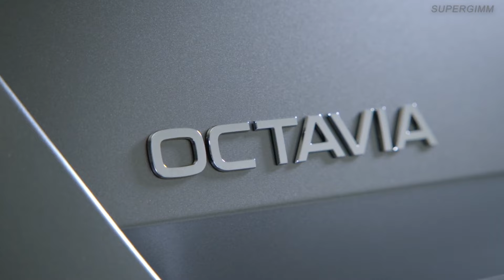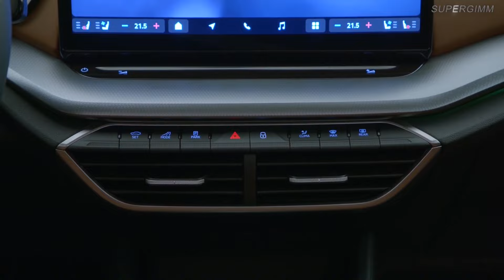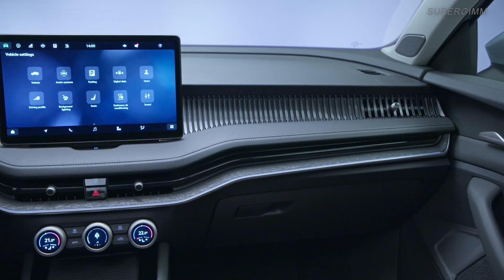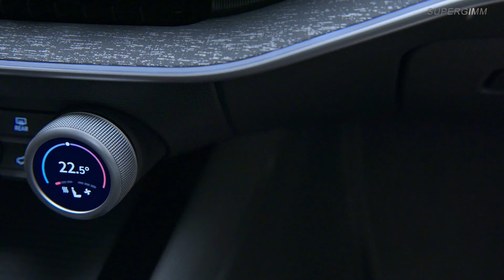NEW Skoda OCTAVIA Facelift 2024 vs NEW Skoda SUPERB 2024 - Comparison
Interior and exterior comparison between the NEW Skoda SUPERB 2024 and NEW Skoda OCTAVIA Facelift 2024.

Source:Škoda